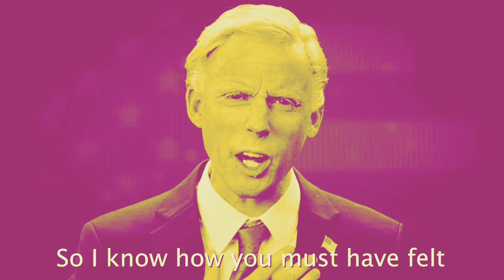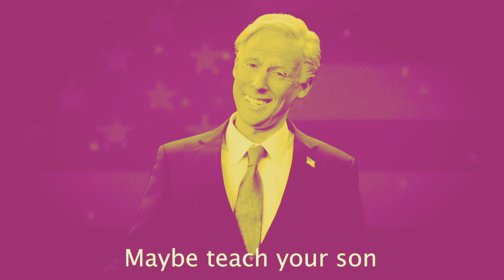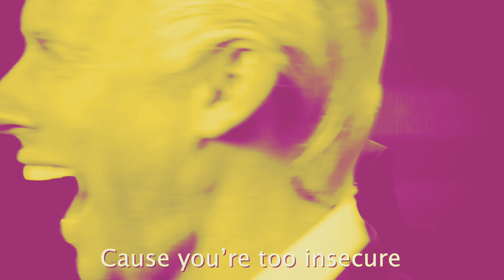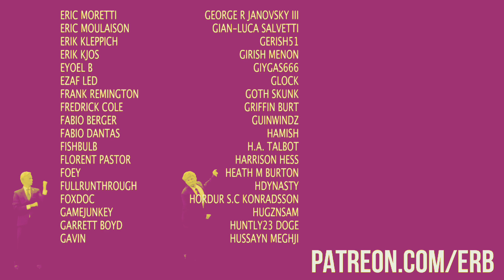Epic Rap Battles Of History: Joe Biden Vs. Donald Trump But Extremely Bass Boosted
Made this just in time for the election

make sure to go out and vote you pinheads